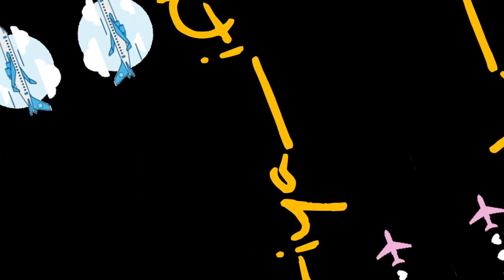Recent GD Topics for June Month | Part 2 | Indigo Airline Interview | Cabin Crew | Group Discussion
2023 gd topics of indigo airline priyaifly gd topics 2023 gd topics of indigo airline priyaifly gd topics 2023 gd topics of indigo airline priyaifly gd topics 2023 gd topics of indigo airline priyaifly gd topics 2023 gd topics of indigo airline priyaifly gd topics
Indigo Hiring freshers indigo airline indigo Airbus and ATR indigo flight indigo airline